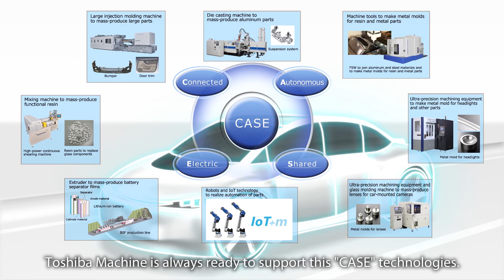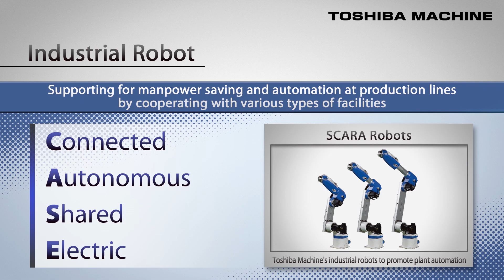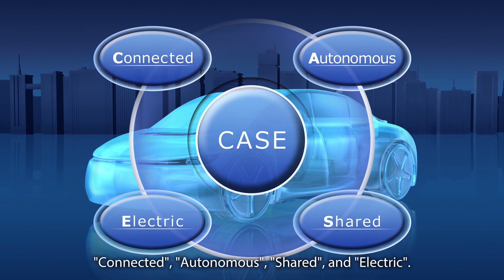Automotive CASE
Shibaura Machine is in a unique position to support manufacturing of components associated with these “CASE” technologies. “CASE” model –Connected, Autonomous, Shared, Electric.

Shibaura Machine is a comprehensive manufacturer of Injection Molding Machines, Die Cast Machines, Machine Tools, Robots, Extruders, and High Precision Glass Molding Machines. This diverse capability supports manufacturing of every major automotive component, whether metal, plastic, or glass, interior or exterior, drive-train or trim. We offer state of the art manufacturing equipment and IoT / Industry 4.0 solutions backed up by robust service and parts support.

We have supported the North American market since 1974 serving over 6,500 customers and establishing an installed base of over 25,000 machines.